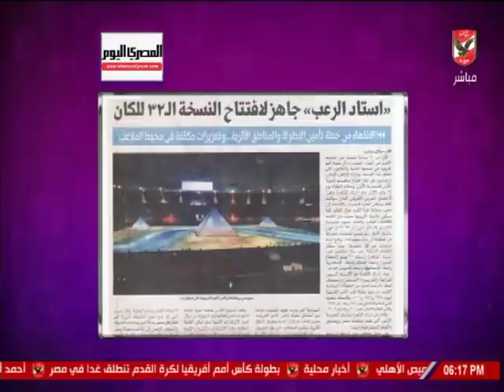أمير هشام: "استاد القاهرة" جاهز لافتتاح النسخة الـ32 للكان.